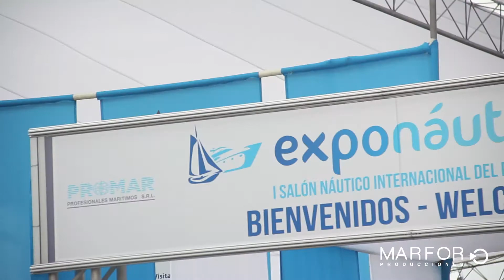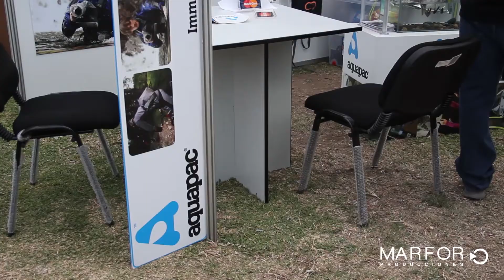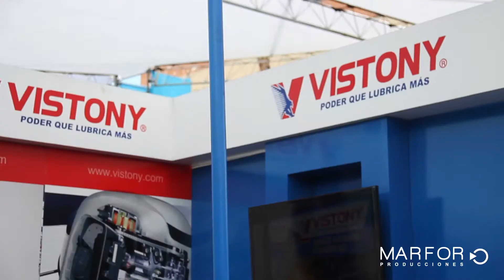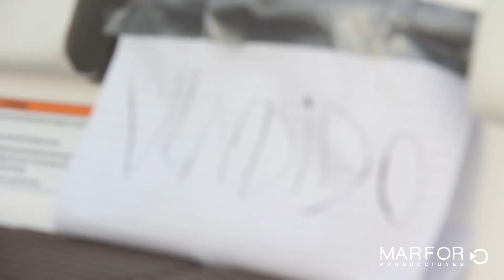Exponáutica 2012 I Video Show Reel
2012